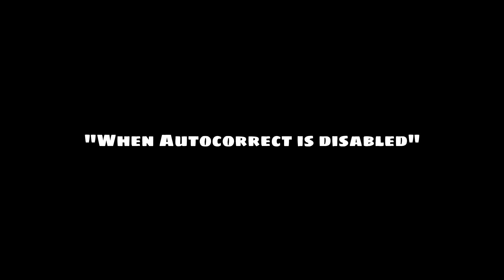WHEN AUTOCORRECT IS DISABLED (GTFO - Rundown 7 - C2 "Sublimation")